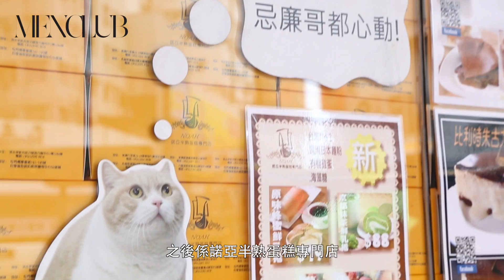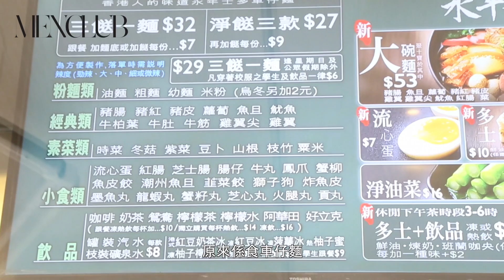MENCLUB GOURMET—【搵食攻略】新界西北第一發